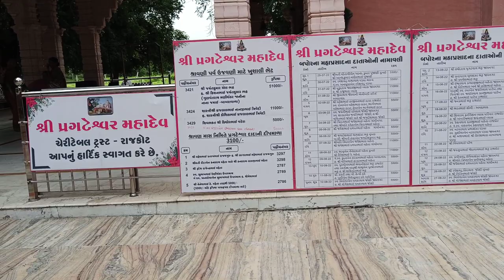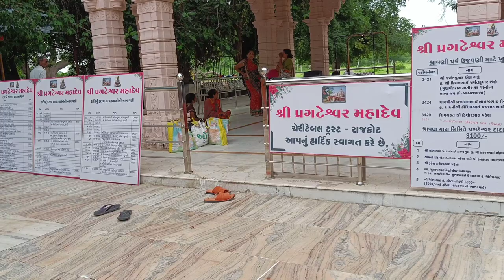|| Family Vlog || Shishang Mahadev Temple || Shravan Mahina no Somvaar || Dhaval Manvar Vlog ||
Shree Pragteshwar Mahadev Temple - Shishang, Shravan Mahina no Somvaar, Hichaka Khavani Maja, Family Vlog.